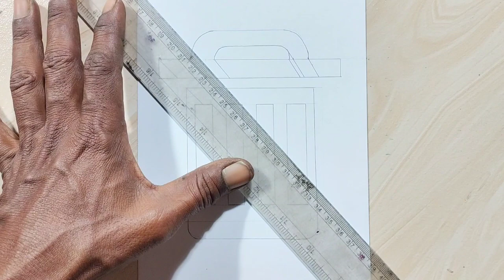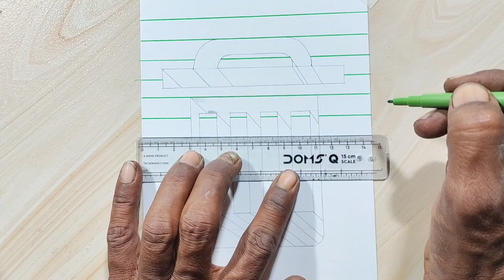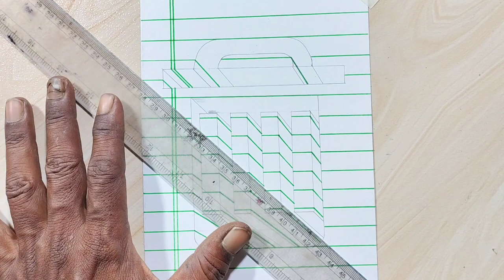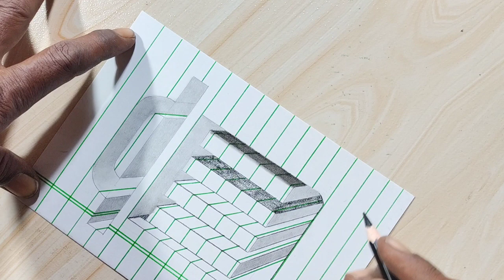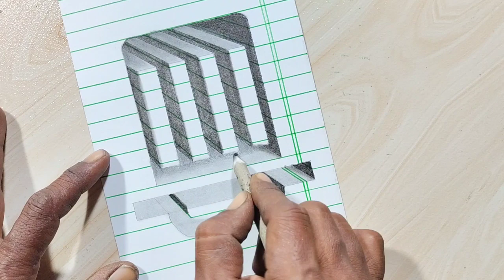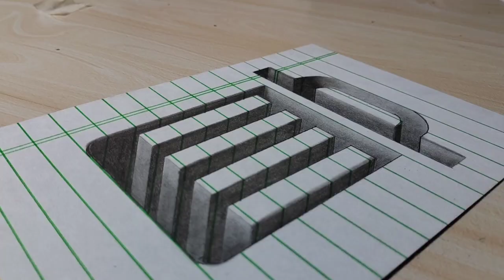DELETE !! How To Draw 3D Hole In Delete Button Shape Easy || 3D Drawing || Trick Art On Paper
scale
A5 size Paper

How to draw 3D steps in a hole on line paper.  Easy fun trick art drawing exercise for both kids and adults.

Materials used:  110lb cardstock, HB graphite pencil, Sharpie marker pen, Bic marking pens, ruler, blue biro,  kneaded eraser and tissue paper (for smudging pencil)

Your Queries;
DELETE !! How To Draw 3D Hole In
Delete Button Shape Easy
3D Drawing || Trick Art On Paper
optical illusion
trick art
how to draw a hole
how to draw a 3d hole
anamorphic art
cool,awesome
amazing
brilliant
lesson
tutorial
step by step
wow
art
drawing
for kids
for adults
fun
simple
easy
exercise
artist
line paper